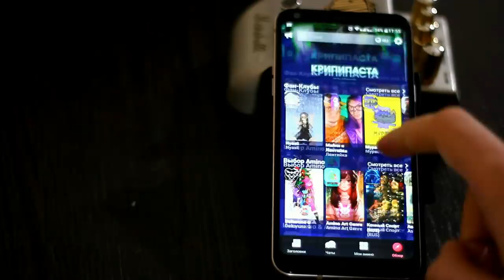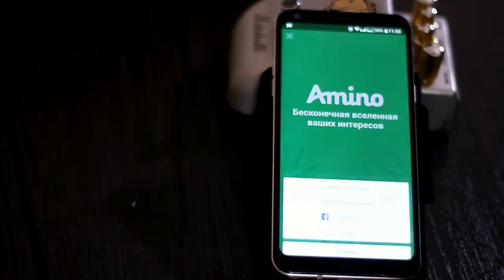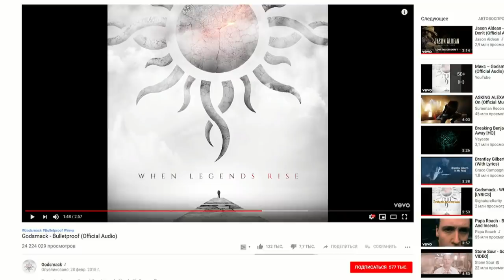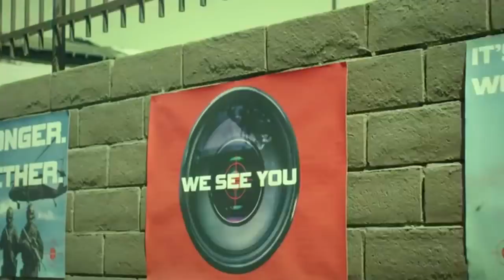20+ ГЛАВНЫХ Рок Хитов 2018!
Песни/Клипы из выпуска:

Of Mice & Men - Money
Muse - Thought Contagion
Falling In Reverse - Losing My Mind

Shinedown - Devil
Daron Malakian and Scars On Broadway - Lives
Greta Van Fleet - Black Smoke Rising
Arctic Monkeys - А Four Out of Five